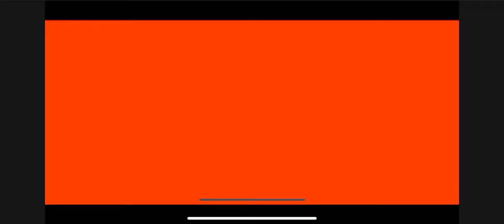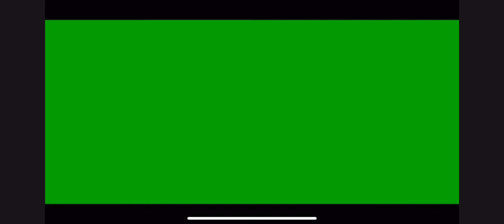LittleBigPlanet 2: KFC